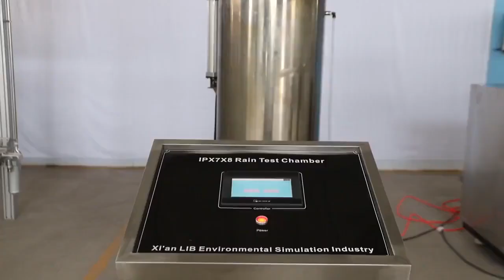[Arabic]المطر تآكل رذاذ الماء أدوات الاختبار المصنع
Skype: Serena_lib
المطر تآكل رذاذ الماء أدوات الاختبار المصنع

يمكن لغرف اختبار رش الماء إجراء الاختبارات وفقًا لرمز الحماية IEC60529 ، ورمز الحماية IPX1 IPX2 IPX3 IPX4. الغرف المبنية مع شدة الماء للمكونات المغلقة مثل مصباح الرأس ، موصل الطاقة. يمكن لموصل الطاقة المقاوم للماء في غرفة الاختبار توفير الكهرباء للعينات بسهولة.

غرفة رش المياه مبنية بنظام إعادة تدوير المياه يقلل من استخدام المياه وسلسلة من أنابيب المياه. يمكن للأقراص الدوارة المدمجة المدمجة أن تعزز رذاذ الماء على سطح المنتجات قيد الاختبار. يضمن التزويد التلقائي بالمياه إمدادات كافية من الماء والاختبار التلقائي. جميع الطرز هي الترقية إلى وحدة التحكم القابلة للبرمجة والوصول إلى الإيثرنت الذي يوفر عملية بسيطة والتحكم. مختلف الحجم والتكوين لتناسب أنواع كثيرة من شروط الاختبار.